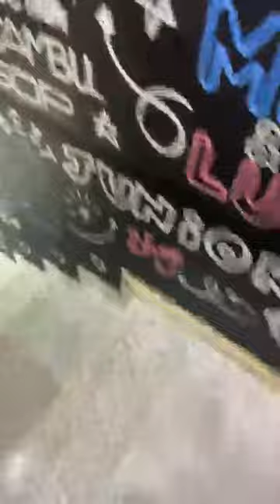ستار كيدز شوب موديلات روعةStar kids chop التوصيل متوفر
محلات وسط البلد 2022,
محل مودا اوروبا,
محلات حارة اليهود,
محلات المستقبل,
محل حمزة,
محلات يوسف اسطنبولي,
محل اسطنبولي في وهران,
محلات في وهران,
محلات حسيبة الجزائر,
محلات لانجري وسط البلد,
محلات الجزائر